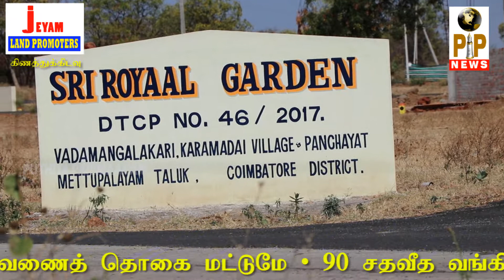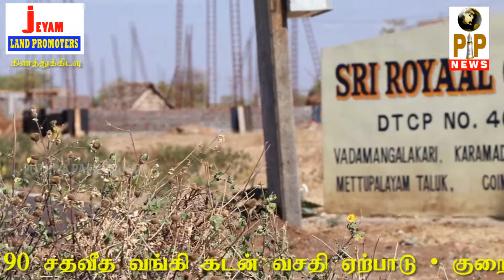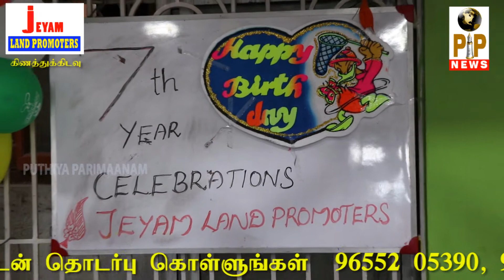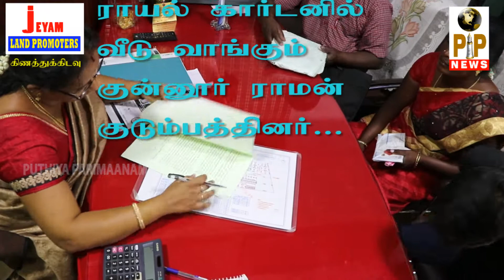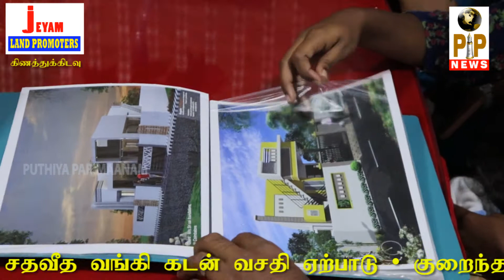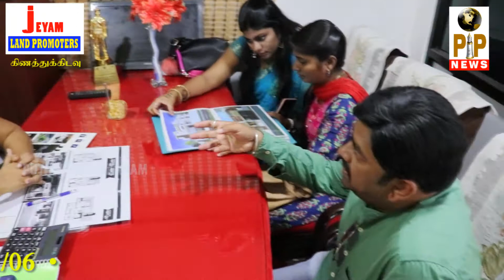KOVAI JEYAM PROMOTERS IN SRI SAI CITY LAND & HOUSES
கோவை ஜெயம் லண்ட் புரோட்டர்ஸ் கிணத்துக்கிடவில் உருவாக்கி உள்ள ஸ்ரீ சாய் சிட்டியில் ரூ. 15.5 லட்சத்தில் நவீன வசதிகளுடன் கூடிய அழகிய வீடுகள் விற்பனை.